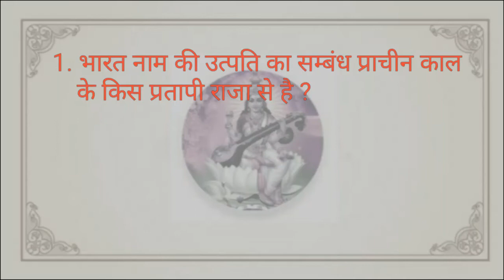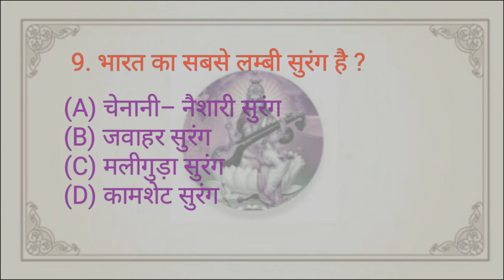भारत का सबसे ऊँची मूर्ति है Aj gk study Science GK-Science GK In Hindi साइंस के महत्वपूर्ण प्रश्न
Science GK-Science GK In Hindi साइंस के महत्वपूर्ण प्रश्न | जनरल साइंस हिंदी | साइंस जीके | विज्ञान

भौतिक जगत और प्रकृति के नियमों का अध्ययन और ज्ञान को हम विज्ञान कहते है। विज्ञान में सामान्य सत्य को कवर करने वाले ज्ञान या मौलिक कानूनों के संचालन को शामिल किया जाता है। Science GK/ General Science GK से संबन्धित सामान्य ज्ञान जो आपके आने वाले प्रतियोगिता परीक्षा के लिए उपयोगी हो सकती है। विज्ञान से संबन्धित सामान्य ज्ञान